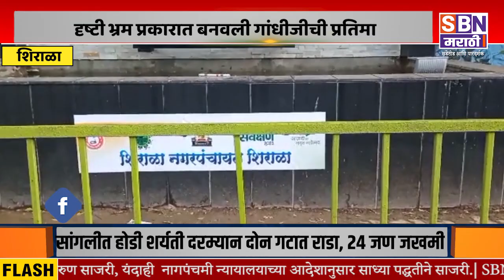SANGLI | सांगलीच्या शिराळ्यात दृष्टी भ्रम प्रकारात बनवली गांधीजीची प्रतिमा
सांगलीच्या शिराळ्यात दृष्टी भ्रम प्रकारात बनवली गांधीजीची प्रतिमा, नाविन्यपूर्ण संकल्पनेतून शहराच्या वैभववात भर